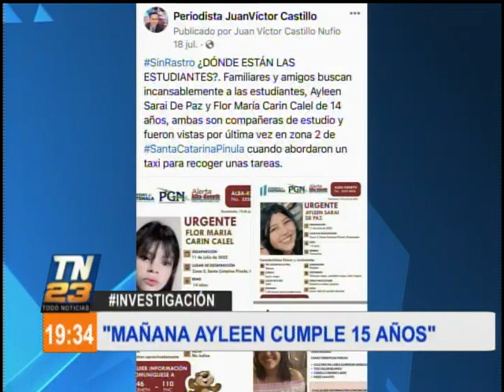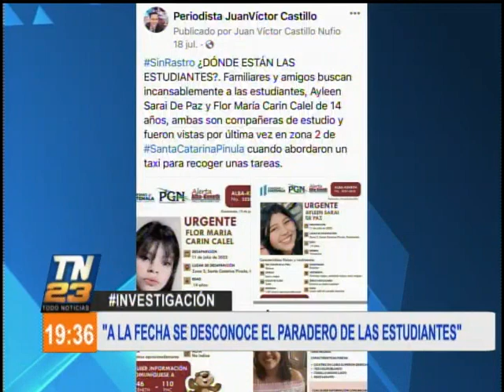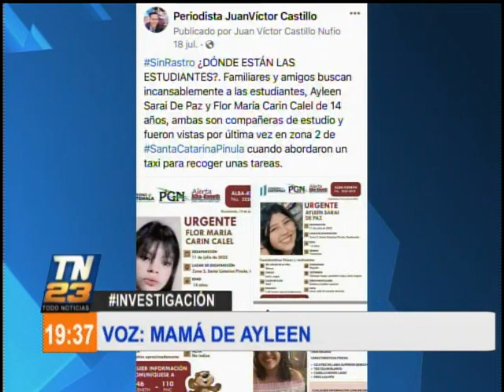Investigación periodística: Amargo cumpleaños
Investigación periodística con Juan Víctor Castillo: Amargo cumpleaños.